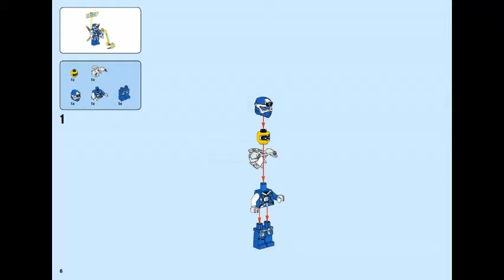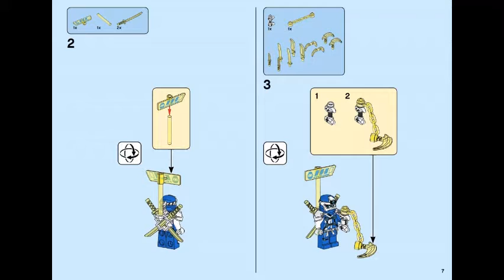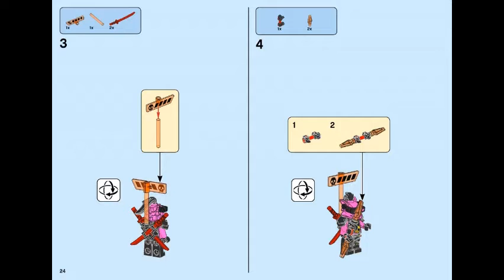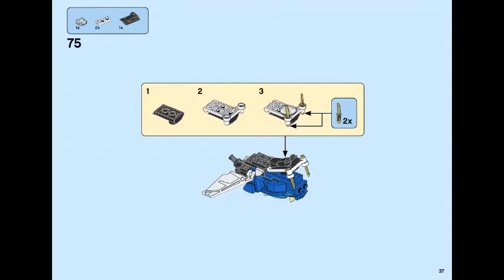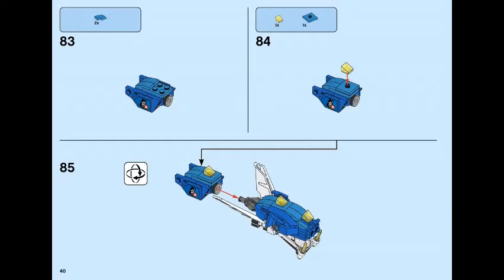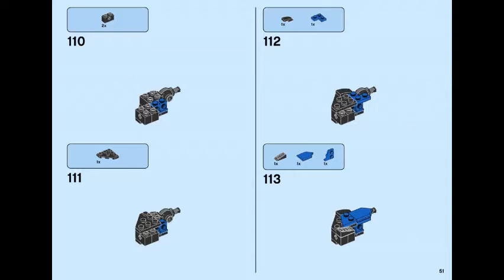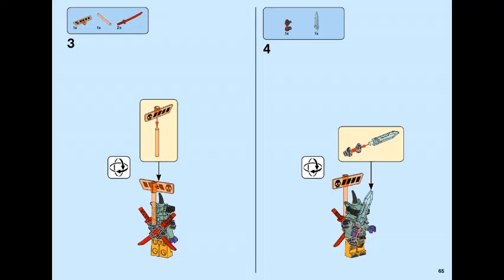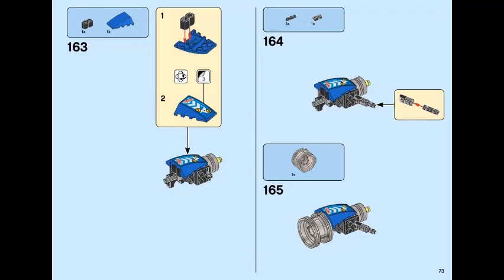LEGO instructions | Ninjago | 71711 | Jay's Cyber Dragon